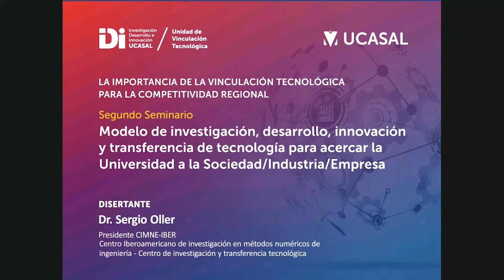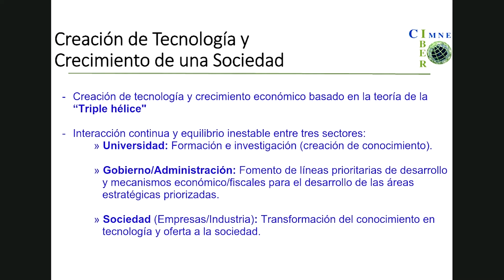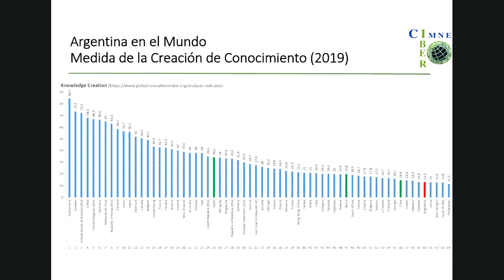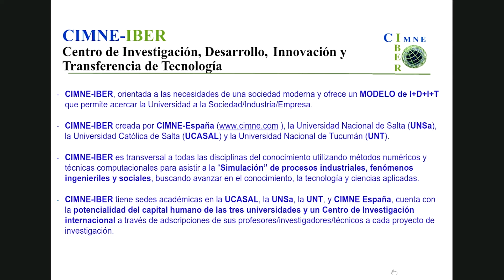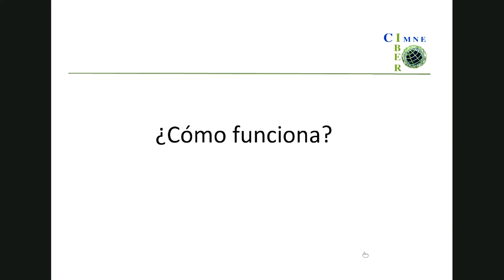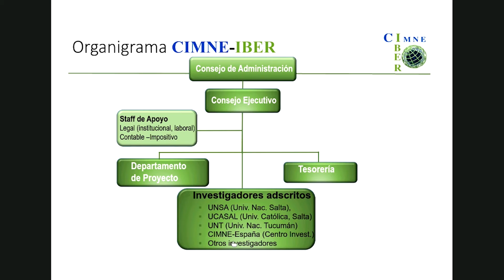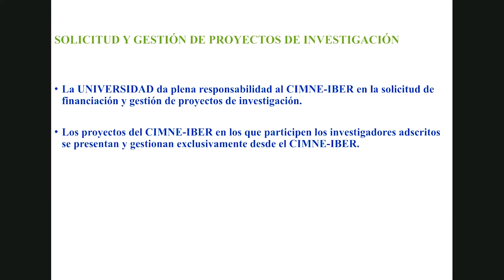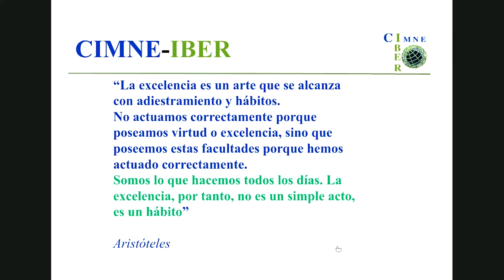Modelo de Investigación, Desarrollo, Innovación y Transferencia de Tecnología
Modelo de Investigación, Desarrollo, Innovación y Transferencia de Tecnología para acercar la Universidad a la Sociedad/Industria/Empresa”

Institución: Centro Iberoamericano de investigación en métodos numéricos de ingeniería - Centro de investigación y transferencia tecnológica